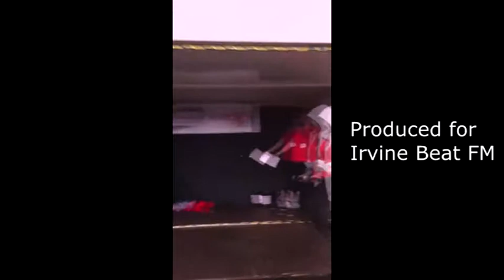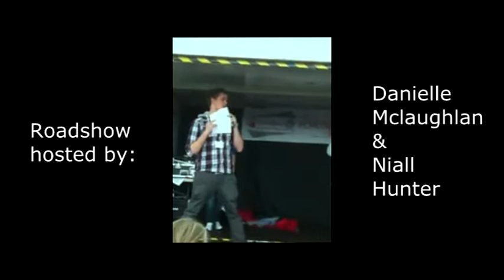IBFM roadshow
Video of IBFM Marymass roadshow